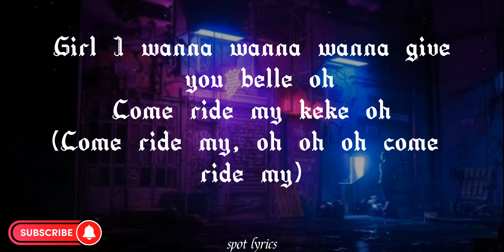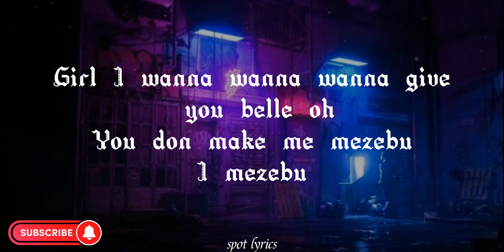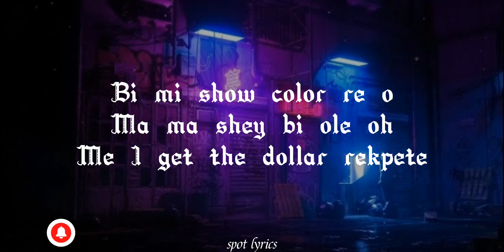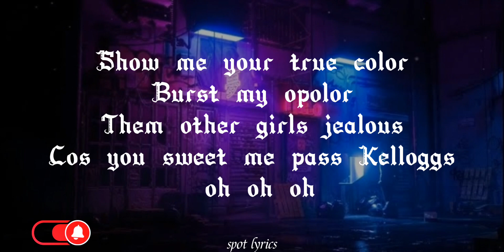Boy Spyce-Pepe (lyrics)